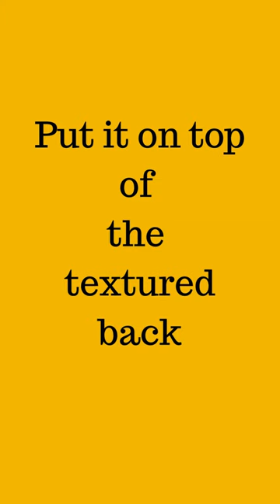Make FAUX GLASS with Gold Leaf | Easy SPRING earring idea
Hello dear polymer clay enthusiast!

Looking for a stunning and vibrant way to add some color to your polymer clay projects? Check out this easy technique for creating gold leaf faux murano beads using polymer clay.

This gorgeous technique only takes a few minutes to learn and will give your projects a stunning, vibrant coloration that you won't be able to resist! You'll be able to create beautiful beads in any color you desire, making this an essential technique for any polymer clay enthusiast!